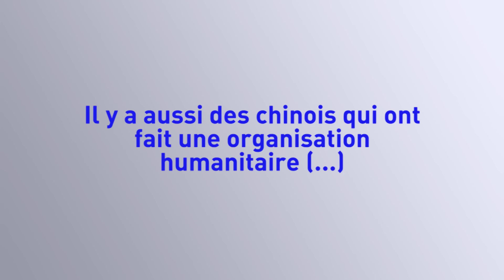Croix Rouge , demandeur d'asile et réfugiés politique : SAV #4 (épisodes 7&8)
Les vidéos SAV (Service Après Visionnage) ont pour but de compléter les épisodes de "Point de vue social" déjà publiés. Ils approfondissent les thématiques en apportant quelques précisions, en répondant à certaines des questions qui reviennent le plus souvent.

Ce SAV #4 complète les épisodes 7, 8 et 8bis de Point de vue social que vous pouvez retrouver ici :

Lien vers le site de la Croix-Rouge pour poser une candidature et devenir bénévole

RETROUVEZ POINT DE VUE SOCIAL

Réalisation/montage/sous-titrage : Yoann Ferret
Présentation : Laurent Charrier